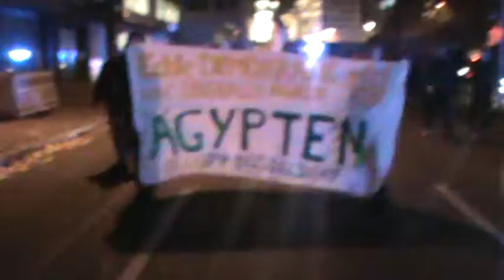Solidarity with Egypt #1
Solidarity-demonstration for Egypt from occupy Duesseldorf, Germany, together with Egypt friends